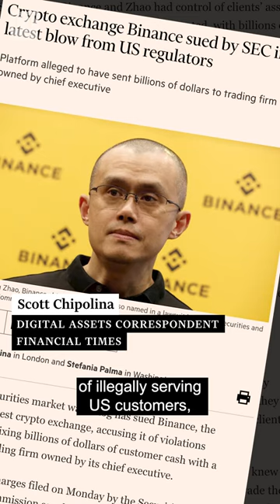Has Binance blown its chance to rule the crypto markets? | FT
While the collapse of FTX left Binance the undisputed leader in digital assets by the end of 2022, the exchange has found itself beset by regulatory setbacks.